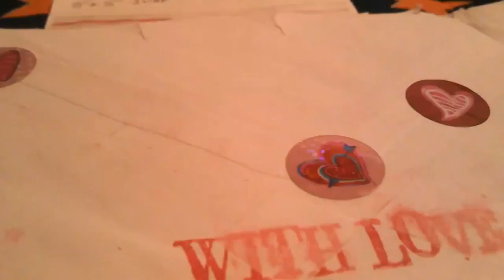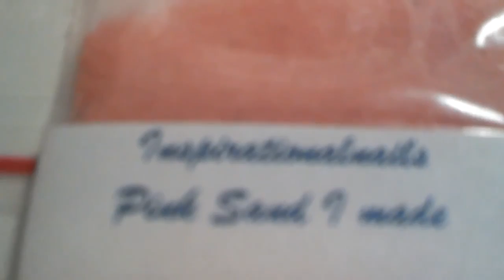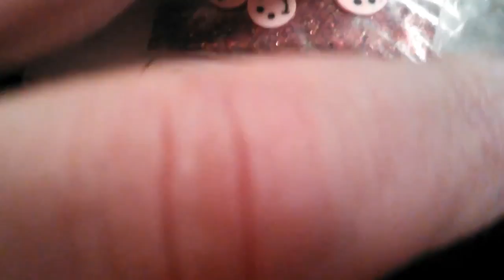Personal swap with Inspirational Nails!!!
Thank you so much, love it!!!:)